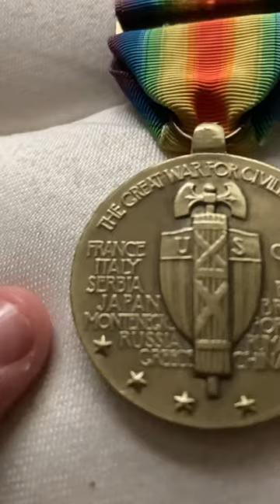Medal info #1: U.S WW1 victory medal